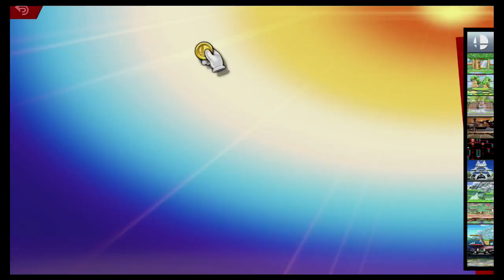Super Smash Bros Ultimate Amiibo Fights – Request #16762 Ganondorf & Bowser vs ROB army